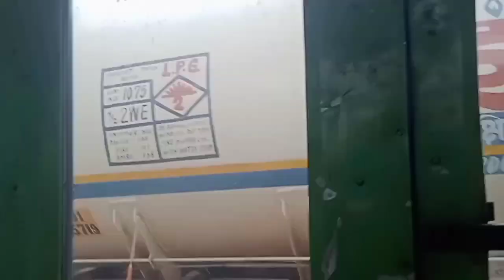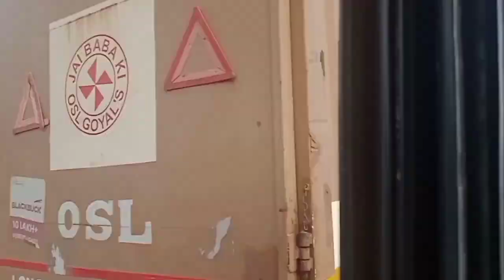রবিবারের সারাদিন খুব মজা হলো (হাতি,ময়ুর দেখলাম)🙂jalpaiguri